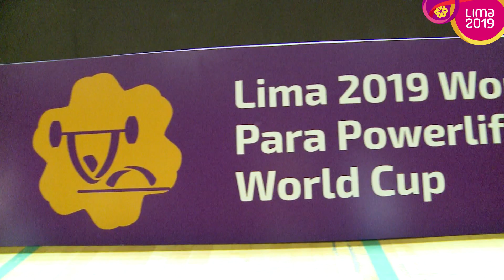Lima 2019 | Copa del Mundo de Para Powerlifting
RumboALima2019 ¡Llegó el resumen del primer día de la Copa del Mundo de Para Powerlifting! Empezó de gran forma para nuestro país con la medalla de bronce obtenida por Diego Quispe.